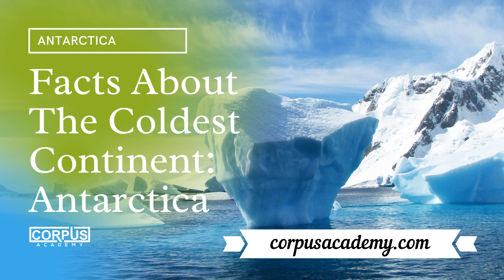Antarctica: Facts About The Coldest Continent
This talk is on Antarctica, one of the seven continents. It contains the geographic South Pole, and is situated in the Antarctic region of the Southern Hemisphere. It is the fifth largest continent, bigger than Australia and Europe.

When you think of this place, what comes to your mind? Of course, ice, snow and cold weather! Antarctica, on average, is the coldest, driest, and windiest continent, and has the highest average elevation of all the continents.

Listen to the video about Antarctica and improve your English listening skill while learning facts about the coldest continent.

For more information about our videos and online trainings, please visit our